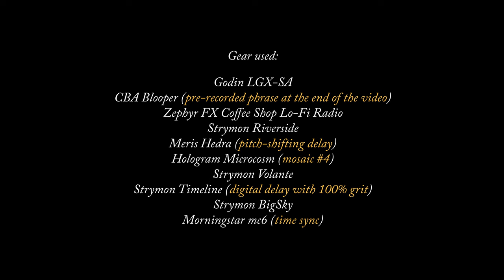“Grinders of Time” pitch-shifting & multi-delay (Godin LGX, Strymon, Hedra, Hologram Microcosm)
Gear used:

Godin LGX-SA
CBA Blooper (pre-recorded phrase at the end of the video)
Zephyr FX Coffee Shop Lo-Fi Radio
Strymon Riverside
Meris Hedra (pitch-shifting delay)
Hologram Microcosm (mosaic #4)
Strymon Volante
Strymon Timeline (digital delay with 100% grit)
Strymon BigSky
Morningstar mc6 (time sync)

Shot with Blackmagic Pocket Cinema Camera 6K + Canon 35 mm IS f2